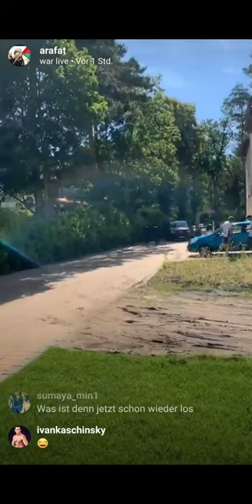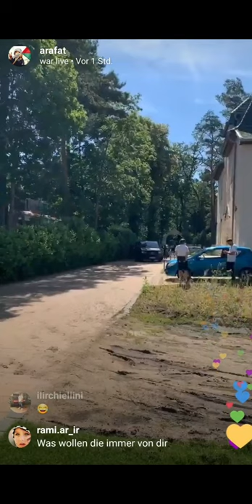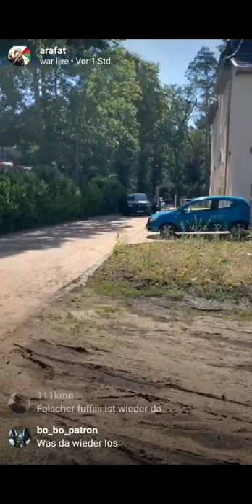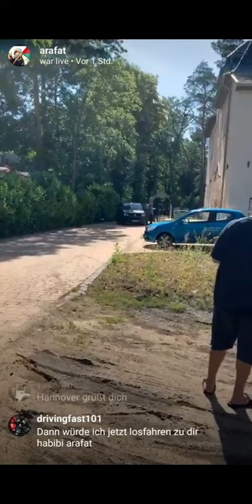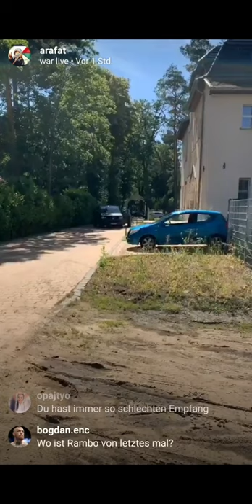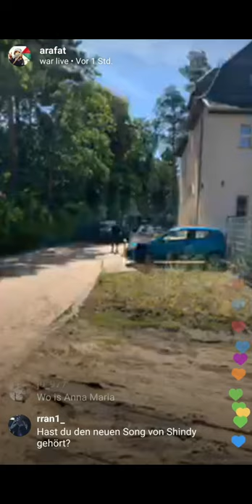Arafat SEK Einsatz Schon wieder !!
Shindy, Ali Bumaye. Bushido

Angebot!! Für Leute die gerne mal Lesen aber kein dickes Buch mitschleppen wollen, die perfekte Alternative E-Kindle Bock, registriere dich hier und du bekommst eine Probemitgliedschaft umsonst.